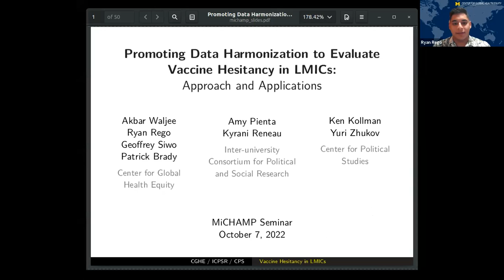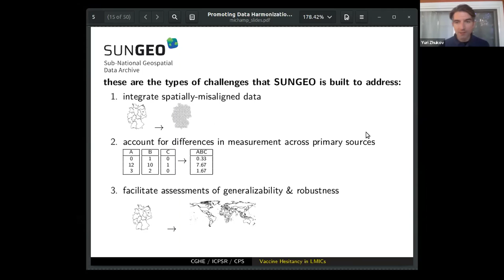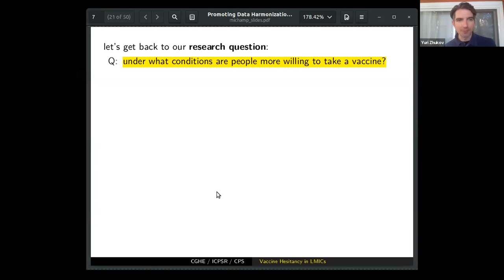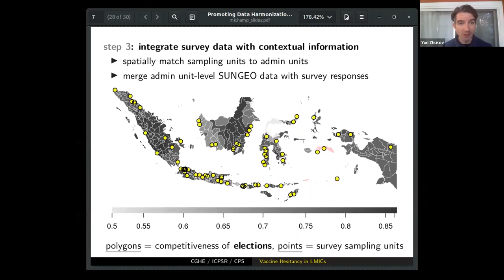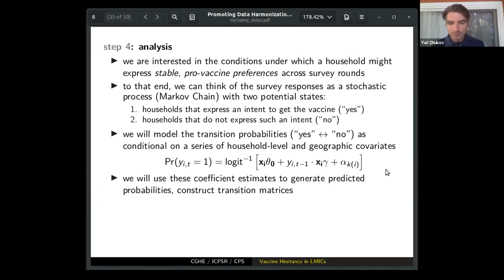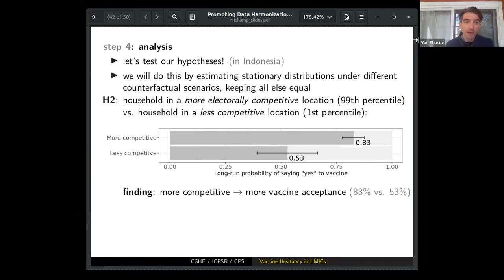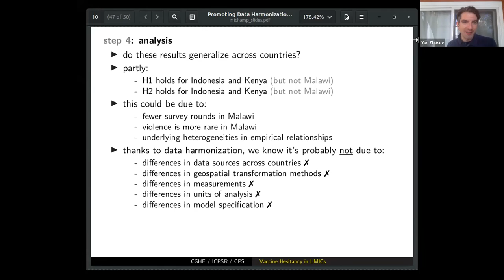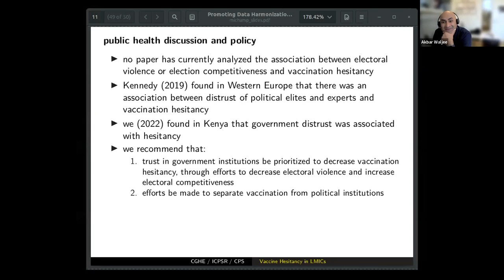MiCHAMP Zhukov, Kollman & Rego 10-7-22